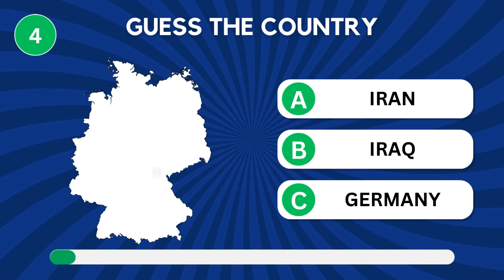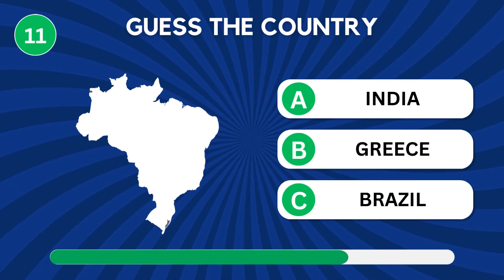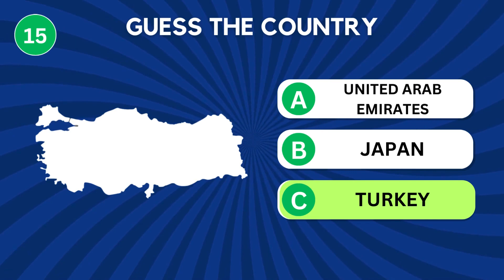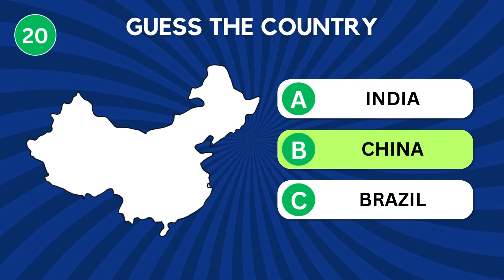Dive Into the World of Geography 🗺️ Guess the Country Quiz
Get ready to dive into the world of geography with our thrilling "Guess the Country Quiz" challenge! Can you beat the odds and correctly identify countries on the map? Join us in this exciting journey as we explore different regions and test your knowledge. Don't miss out on the fun – hit play now and see how many countries you can guess correctly!